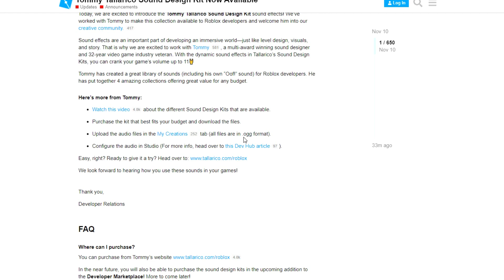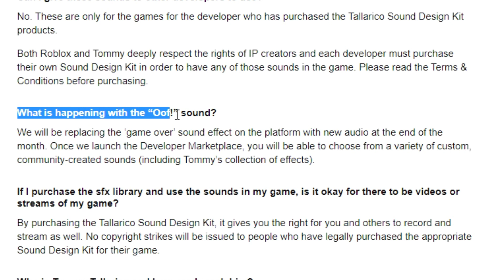Will Roblox Create A New 'OOF' Sound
►About the video, I talk about the Roblox OOF Sound